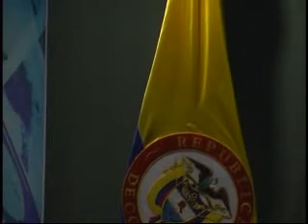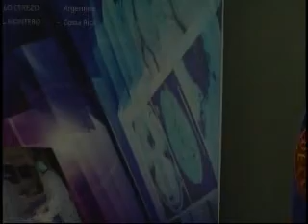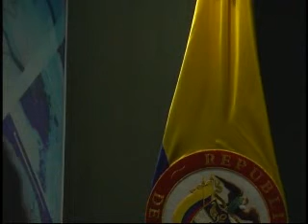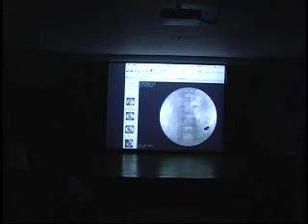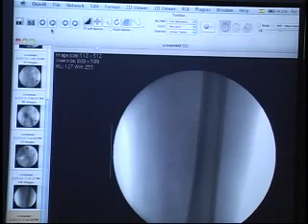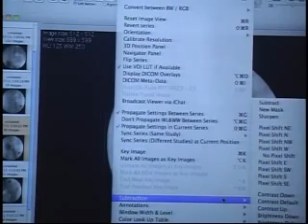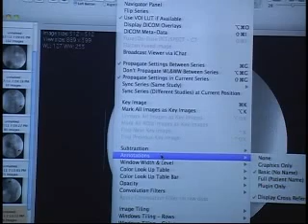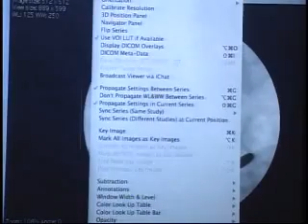Compartiendo nuestra experiencia